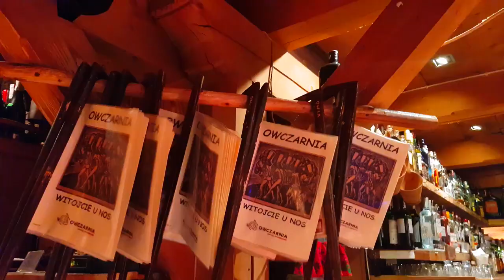Zakopane Owczarnia 2017r